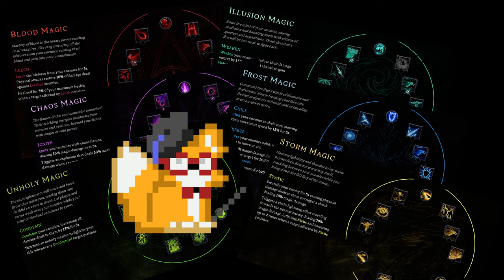V Rising - Review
A game review made just in time for full release 🙃